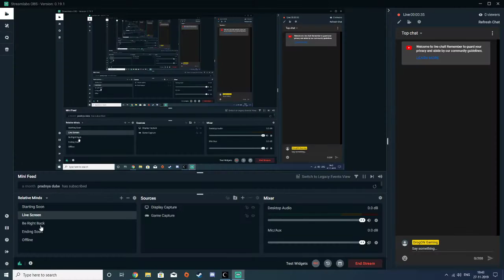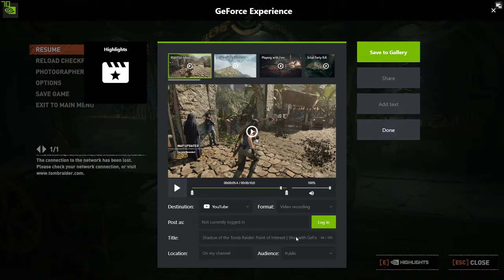Shadow of the Tomb Raider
Everything you need to know :
Sushil
24
Pune

PC Specs:
CPU - Ryzen 5 2600
Motherboard - MSI B450M VDH-MAX
GPU - Nvidia GeForce GTX 1660 Super
RAM - 16 GB 3000 MHz Corsair
Monitor - LG24MP59G 75 Hz